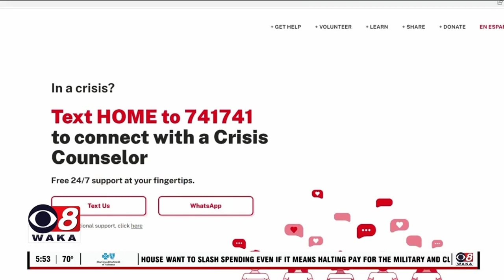Emerging election issues in New Jersey include lawsuits over outing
TRENTON, N.J. (AP) - New Jersey Republicans are seizing on flashpoint issues in this year's election, aiming to energize voters over the state's lawsuits against school districts to stop them from outing transgender students to their parents as well as stoking skepticism toward offshore wind turbines.

Both subjects are turning up in GOP talking points, fueling the party's hopes of expanding Republican victories from two years ago when they netted seven seats in the Assembly and Senate.

All 80 seats in the Assembly and all 40 in the Senate are up for grabs this November, with mail-in ballots already going out to voters. Democrats have a nearly million-voter registration advantage over Republicans, and they also controlled the redistricting process last year when they had little incentive to redraw maps unfavorably to their party.

Democrats, meanwhile, are pointing to what they said was a lesson learned from a close gubernatorial race in 2021: Focus on affordability, especially in a state with among the highest property taxes in the country.

Patrick Murray, the director of the Polling Institute at Monmouth University, said he views the GOP's message discipline as a way of igniting the party faithful to turn out in what is traditionally a low-turnout election year.

"We always talk about motivating your base. It´s about turnout rather than persuasion. So these issues aren´t out there to change people´s minds. They're out there to light a fire under the base," he said.

The attorney general's lawsuits have generated among the most intense Republican attacks in the campaign.

They revolved around Attorney General Matt Platkin´s complaints filed in June against three Monmouth County school districts, arguing that policies they recently enacted requiring school officials to notify parents if their child is transgender violate the state´s Law Against Discrimination.

Republicans argue the lawsuits defy common sense and that parents should be told if their children are transgender.

State guidelines stemming from a 2018 legislative directive call for schools not to disclose a student´s transgender identity except in narrow cases where their health or safety is concerned. The suits vary slightly. Among the school board rules at issue is calling for parental notification in cases involving students up to fifth grade. The suits haven´t been resolved yet.

Steve Dnistrian, a GOP candidate in the competitive 11th Legislative District against incumbent Democratic Sen. Vin Gopal, said education and the state´s lawsuit against Monmouth County districts are a top concern. He reflected a GOP view that the issue isn't just about motivating the base.

"Do you hear what´s going on in our schools?" he said voters ask him when he meets them on the trail. It´s "grandparents - greatest generation folks - who are like, 'What´s happening in this country?´"

Republican state party chairman Bob Hugin said the GOP is calling for expanding school choice in cities and rural areas, traditional right-leaning views. But he also summarized what he said was emerging as a top issue in the election: the Monmouth County lawsuits.

"Democrats want us to presuppose every parent is abusive and schools should keep secrets," Hugin said, summarizing his view.

Gopal said in an interview the the issue amounted to a "manufactured culture war."

"I´m a father. My wife and I are raising our 13-month-old daughter. We´re going to know everything going on in the school district," he said. Still, Gopal added, he thinks the attorney general overstepped by bringing the suits and cited home rule in the state´s more than 600 school districts.

Republicans are also aiming to galvanize opposition to offshore wind turbines - a centerpiece of Democratic Gov. Phil Murphy´s efforts to move toward renewable energy sources in the state - after a number of whales washed ashore this year.

Hugin cast the issue as a political role reversal because Democrats have balked at exploring other energy-production avenues, like fracking.

"Republicans are fighting Democrats who are trying to industrialize the ocean," he said in a recent interview. He also cited a recent bill Murphy signed to allow a wind company to keep federal tax credits it otherwise would have had to pass along to ratepayers.

"It´s uneconomic," he said. "New Jersey has its head in the sand."

Federal officials have said the whale deaths are not tied to efforts to construct offshore wind turbines in waters off the state´s coast.

Democrats have tread carefully around this issue, with Assembly Speaker Craig Coughlin and Senate President Nicholas Scutari releasing a joint statement recently after regulators considered bids for four new offshore wind projects, in a sign of possible offshore wind energy expansion.

"The legislature has concerns about the BPU´s approach on the offshore wind projects. There are still many unanswered questions abo